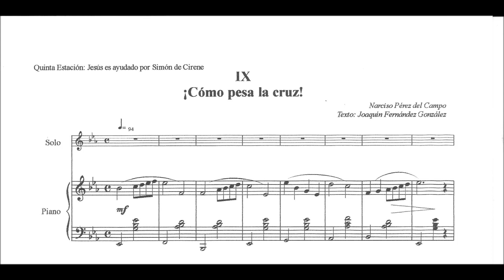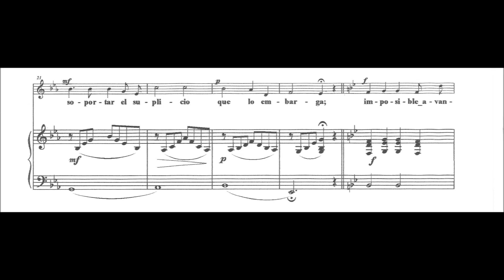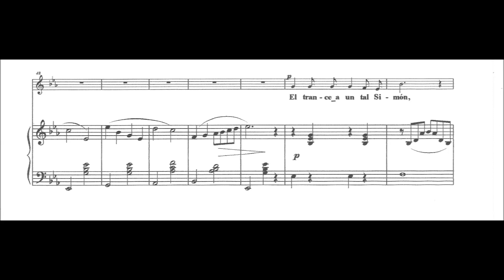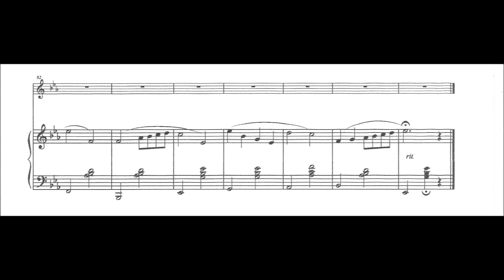IX ¡Cómo pesa la cruz!